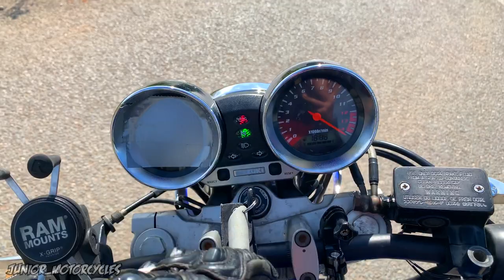I BOUGHT A STOLEN MOTORBIKE !!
Bit of a madness!!